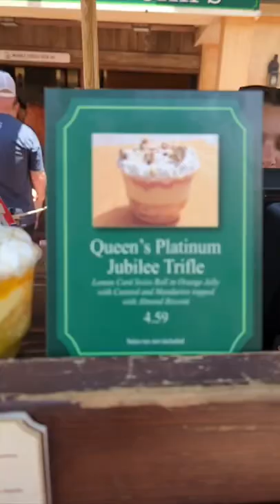Queen Elizabeth Platinum Jubilee Trifle The official dessert of said Jubilee at EPCOT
The official dessert of said Jubilee was at EPCOT for this weekend only the Trifle
 The Trifle is a lemon curd swiss roll in orange jelly with custard and Mandarins topped with crumbled Almond Biscotti. The Trifle was chosen as the official dessert by a national baking contest.

More specialty treats for all the pavilions' holidays and celebrations please

Home Cooking

Mail:
Princess and the Bear
4630 S Kirkman Road Unit 221